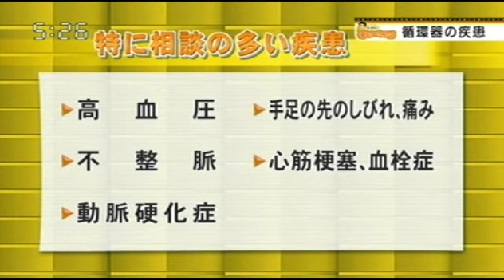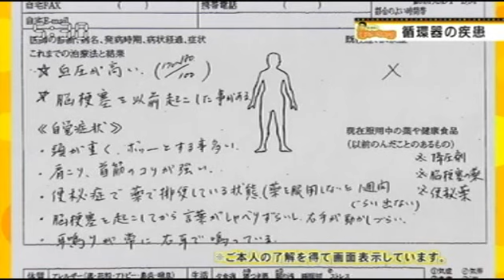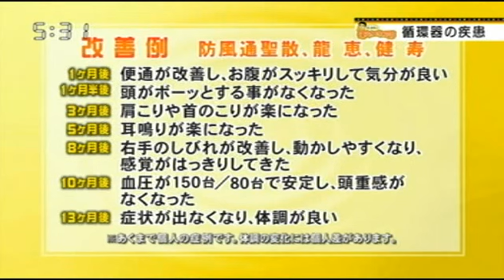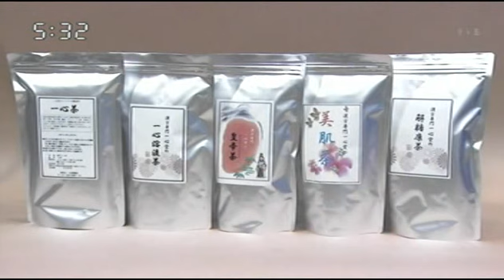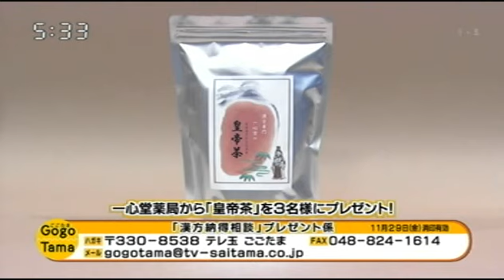循環器の疾患 血圧が高い 荻秀幸の漢方納得相談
漢方専門一心堂薬局の荻先生が循環器の疾患（血圧が高い）についてお話し致します